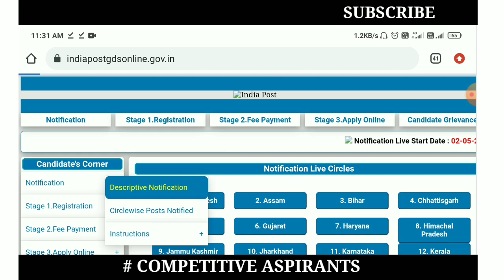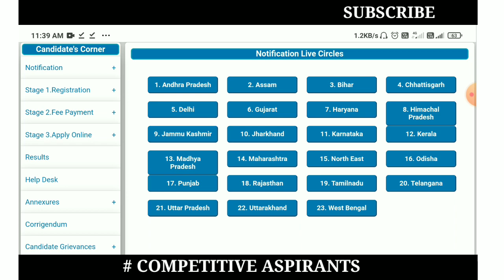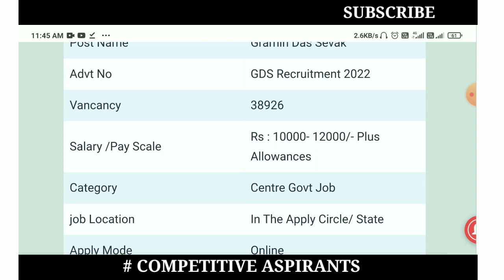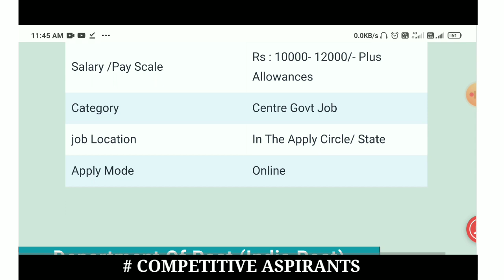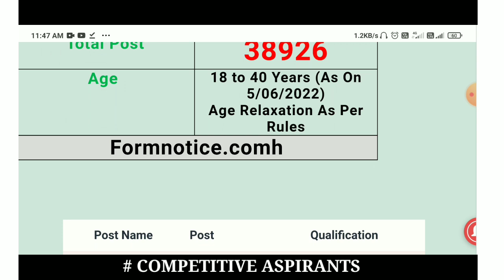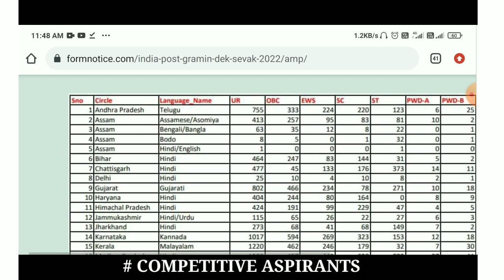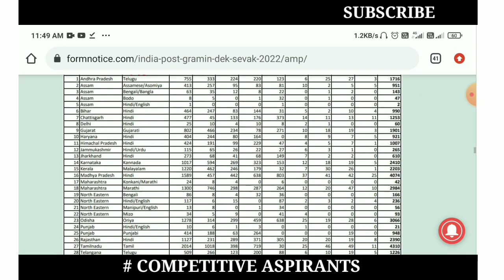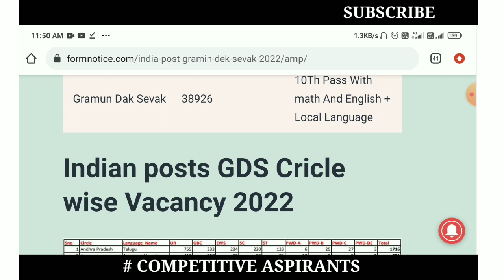Indian Post Office Recruitment 2022/ 38926 Gramin Dak Sevak Vacancy/Gds New Vacancy 2022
India Post GDS  Recruitment 2022: India Post (Bharatiya Dak Vibhag) announces new Recruitment to Fulfill the Vacancies For the posts Gramin Dav Sevak (GDS). The age of the Applicants should be between 18 years to 40 years. Eligible candidates are directed to submit their application online through this Website. Total 38926 Vacant Posts have been announced by India Post (Bharatiya Dak Vibhag) Recruitment Board, India in the advertisement May 2022 across 35 states. Last date to submit application is 5th June 2022.

The Applicants will be selected as Branch Postmaster (BPM), Assistant Branch Postmaster (ABPM) and Dak Sevak and will be paid Rs. 12000 for Branch Postmaster (BPM) and Rs. 10000 for Assistant Branch Postmaster (ABPM/ Dak Sevak. There will be no examination. Only merit list will be prepared.

thanking you..